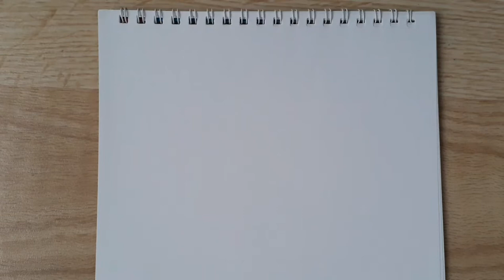Nero from the black clover easy drawing for beginners || art tutorials || step by step art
Nero from black clover easy drawing

Materials used ⬇️
Fabercastell 4B pencil
Faber castell eraser
Plane A5 paper sketch book

About me⬇️
Hello, I'm Sanzy. I love sketching and make easy sketch videos for you guys. I'm sure you guys enjoy my videos ❣

If you enjoyed the video let your friends and family also enjoy it ❤

If you like the video like it and put some loving comments in your language